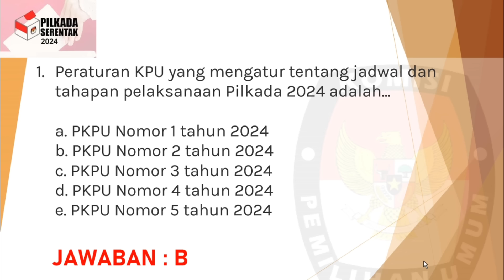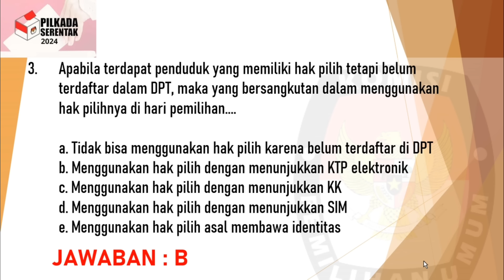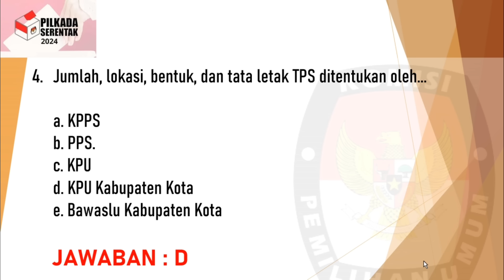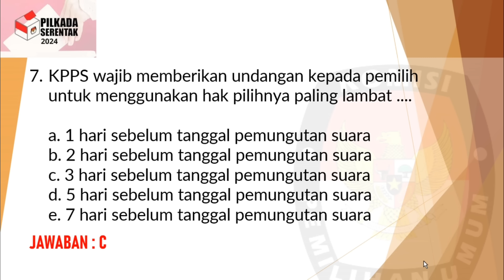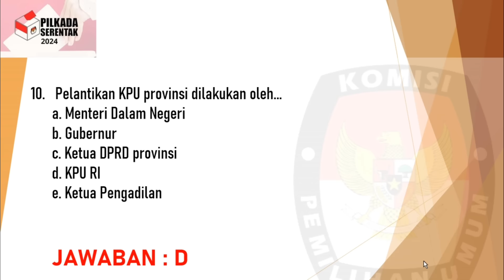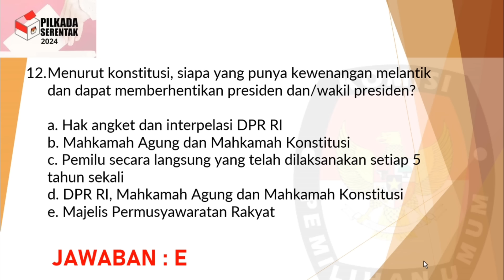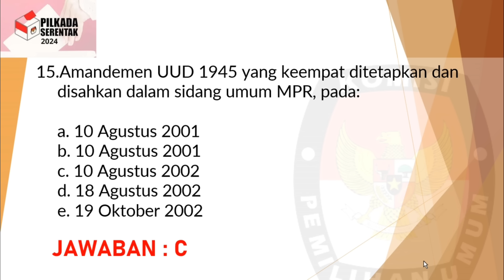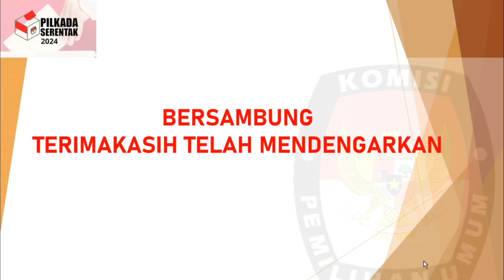🔴 Soal Ujian PPS Pilkada Tahun 2024 💯 PART 9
soal cat pps pilkada tahun 2024.